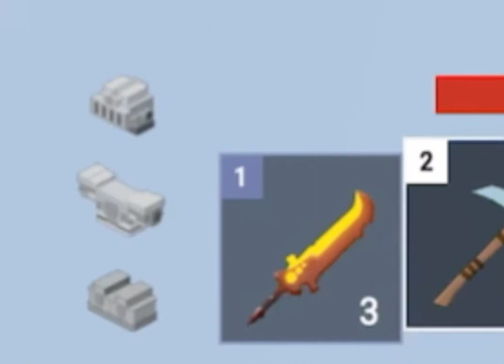when you play lucky blocks (roblox bedwars)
Lucky blocks mode is epic.